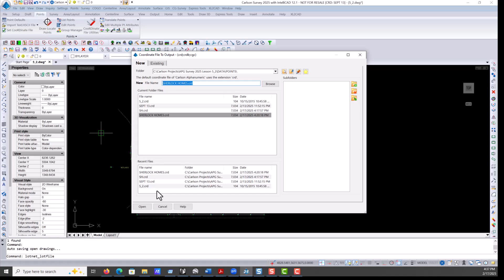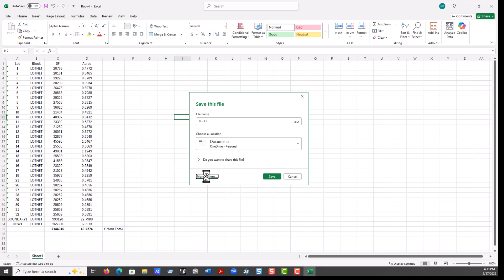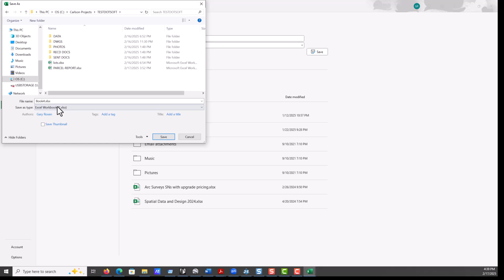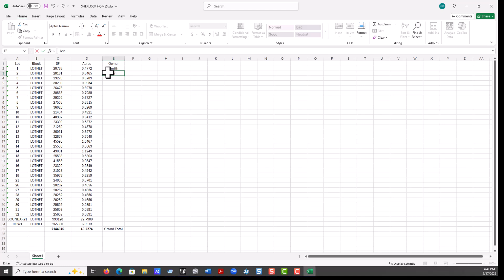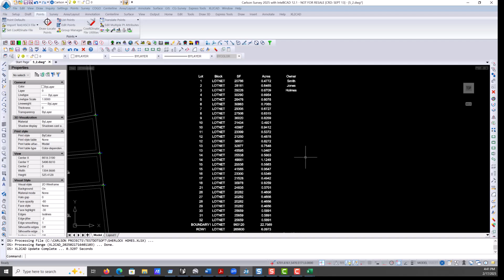Carlson Power Tools 12 – DotSoft XL2CAD Spreadsheet Integration in CAD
00:00 Intro about DotSoft
03:08 XL2CAD
03:45 LotNET Integration
4:14 CAD Demonstration